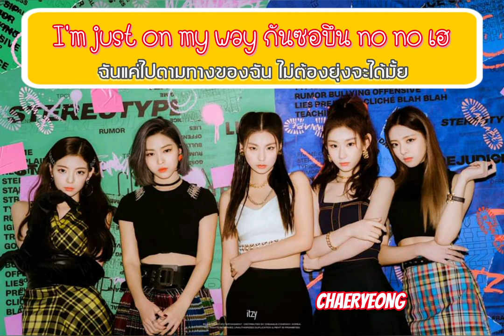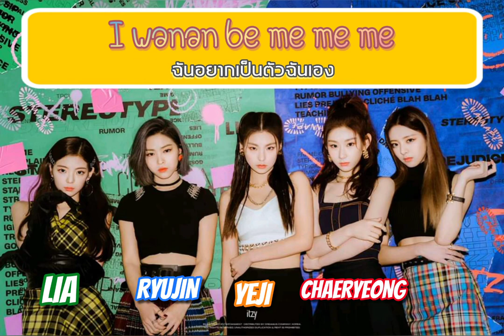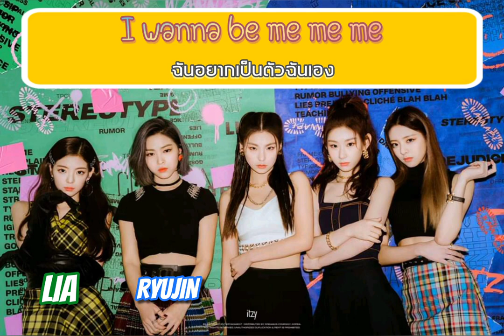[THAISUB] ITZY "WANNABE"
จะครบ 24ชม.แล้วลงได้!!!
แซ่บมากเด้ออออ ใครเมนรยูจินเหมือนแอดยังอยู่ดีมั้ยคะ ใครไหวไปก่อนเลยส่วนแอดไม่ไหว
เพลงเอาไว้เปิดให้คนข้างบ้านฟังได้นะแอบด่าอยู่รู้ป่าว
แปลผิดพลาดประการใดขออภัยมา ณ ที่นี้ด้วยนะคะ